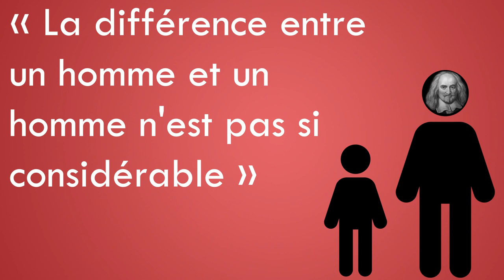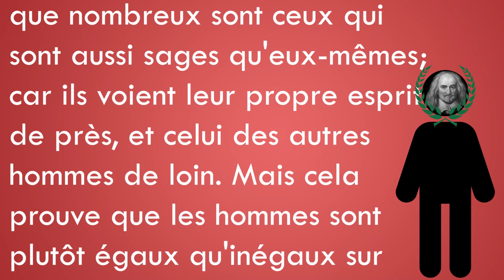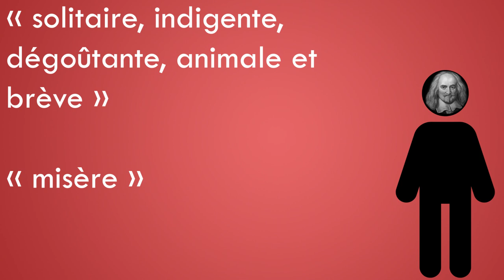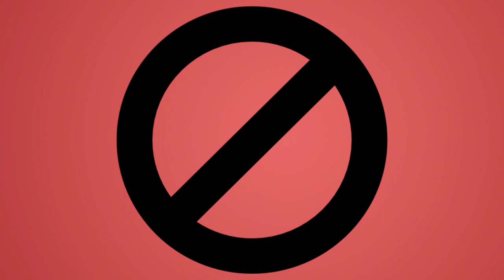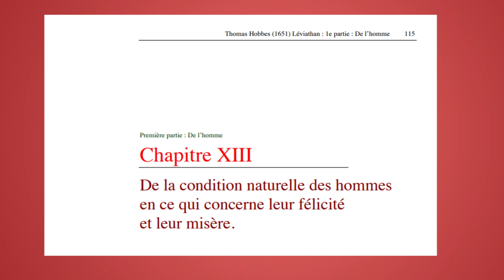Une petite histoire de philosophie. Episode 12 : Le Léviathan, Thomas Hobbes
Étude du chapitre 13 du Léviathan de Thomas Hobbes